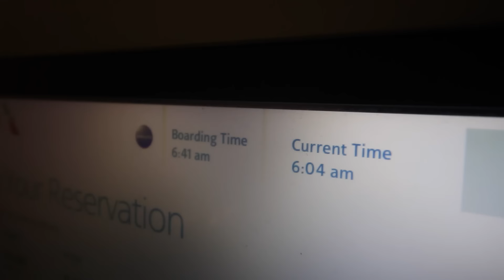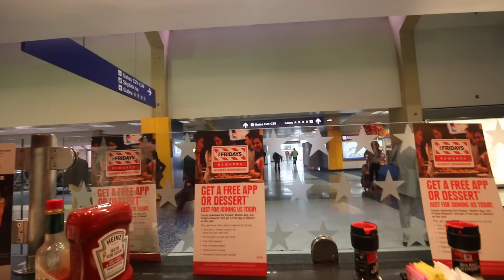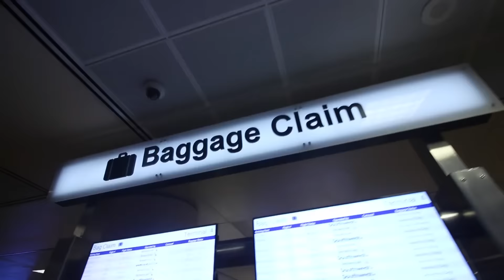WE ARE NOT STAYING HERE!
INTRO LYRICS: "NOW THERES A DAD WHO COMES IN HANDY WITH THESE BOYS WE LOVE AND KNOW, SEE THERES CARTER,  CHANCE AND JAIDEN, WATCH THIS MOMMY HOST THE SHOW, ITS THE DAILY DAVIDSON SHOW, DAILY DAVIDSON SHOW"

♡Tiffanys Instagram: TiffanyDarlyn
♡Tjs Intsagram: TjDavidsonTv
♡Tiffanys Snapchat: TiffanyDarlyn
♡Tjs Snapchat: TjDavidsontv
ENGAGED, PREGNANT OR NEED A WEDDING PHOTOGRAPHER?

FEATURED MUSIC

Camera we use:
Canon G7x
Sony Rx100
Canon 7D